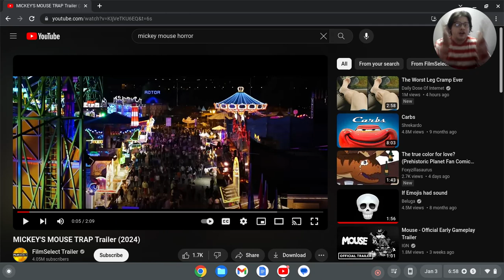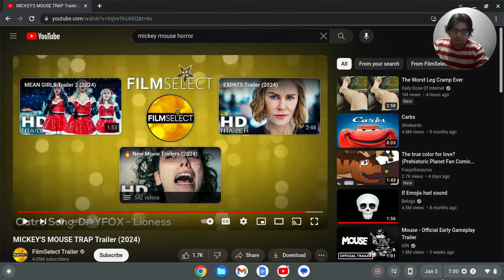MICKEY'S MOUSE TRAP | REACTION TRAILER